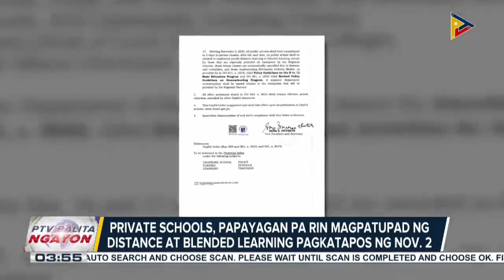Private schools, papayagan pa ring magpatupad ng distance at blended learning pagkatapos ng Nov. 2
DA-SRA, magsisimula nang magbenta ng P70/KG ng asukal;

Paglaan ng mahigit P500-M pondo ng DOH at DBM para sa cancer patients, pinuri ng ilang mambabatas